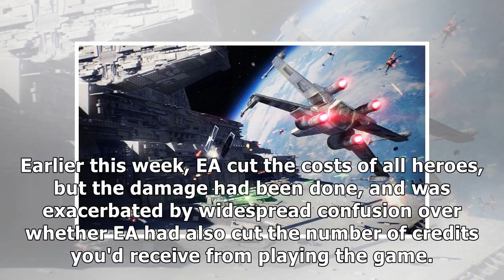Ea temporarily removes microtransactions from star wars battlefront ii